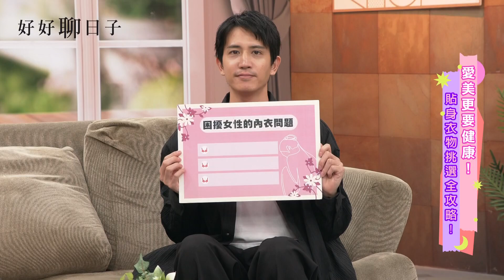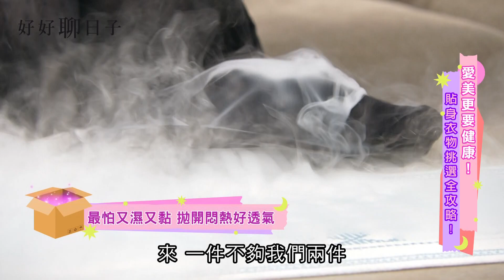好好聊日子｜墨烯保健內衣+碧璽循環塑褲- EP71 2023.11.27 (連靜雯、高志)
✨各段重點✨
00:00 Dr.良品-石墨烯保健內衣
11:11 香茉+碧璽循環動-褲
☎️商品請洽..0809-020-666